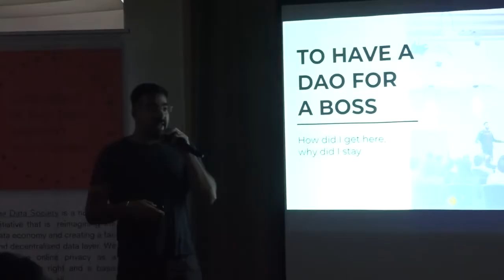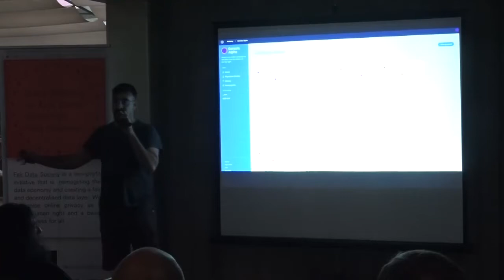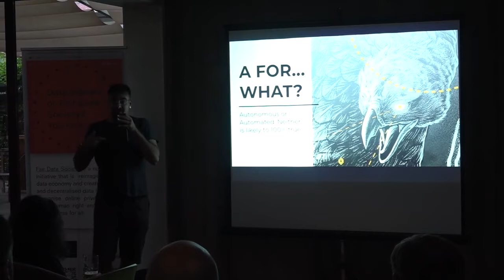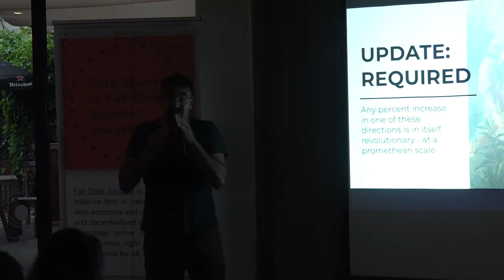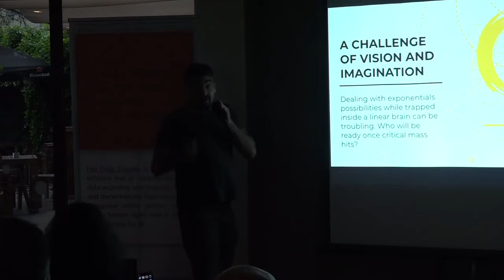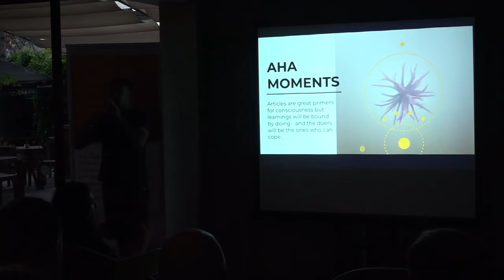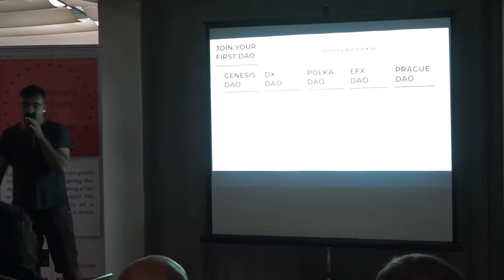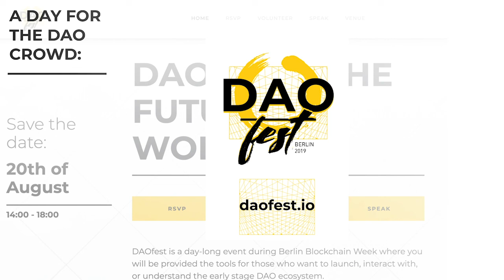Agency comes of age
Agency Comes of Age - Presentation by Felipe Duarte of DAOstack in Ljubljana in the 19th of June 2019 proposing a vision for holographic future of DAOs.